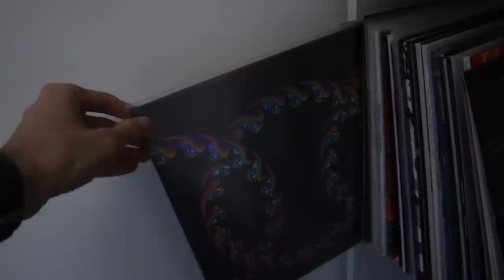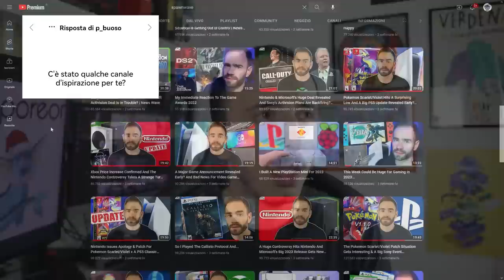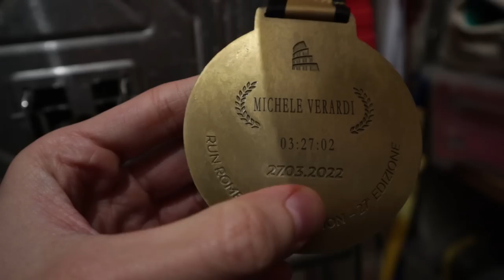Il mio VERO lavoro, il mio più GRANDE ERRORE, il RECORD sulla maratona: RISPONDO ALLE VOSTRE DOMANDE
Poracci bentornati sul mio canale! In questo video speciale dove festeggeremo i 30mila iscritti al canale risponderò a tutte le vostre domande. In questo Q & A vi parlerò del futuro del canale, del mio vero lavoro, dei miei gusti musicali, dei miei allenamenti e anche di quando ho... Truffato Gamestop?!!? (100% NO CLICKBAIT)
Grazie a tutti per il supporto, ci rivediamo ai 50K iscritti!